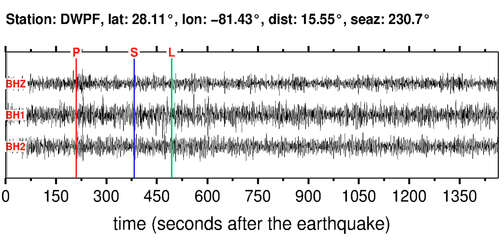DWPF Soundquake: 12/7/2011 05:13:17 GMT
This is a sonification of the Chiapas, Mexico 5.4ML earthquake (12/7/2011 05:13:17 GMT). It was made from a seismogram recorded by the global seismic station DWPF in FLORIDA PENINSULA.